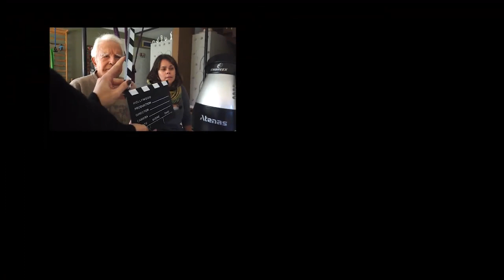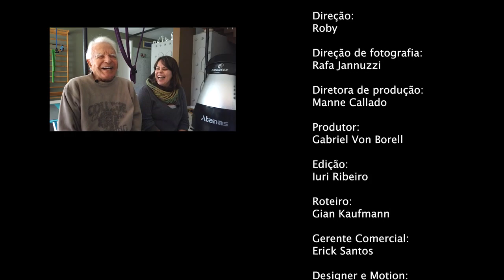COMO SE RECUPERAR DE LESÕES!!!!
No vídeo de hoje Cid bate um papo com sua Fisioterapeuta Noory Lisias sobre como prevenir e tratar DORES E LESÕES em todas as idades!!!